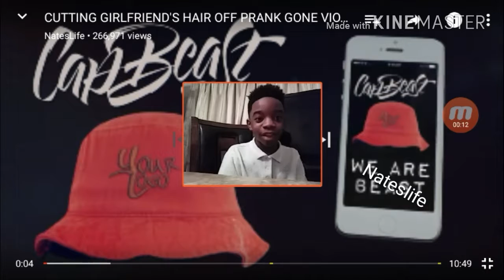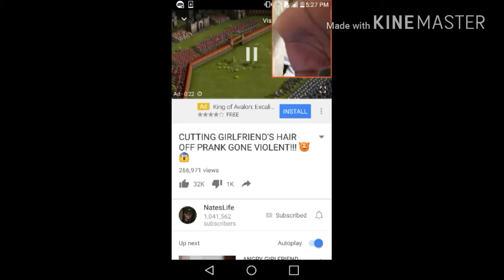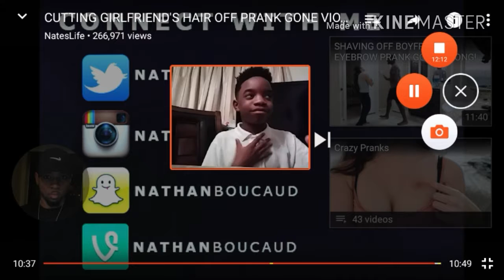Cutting girlfriend hair prank Nateslife reaction =SHE GOT MAD!!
WHAT IS UP YOU ALL WELCOME BACK TO ANOTHER VIDEO!!

This is a really crazy video she went crazy!!

Plzzzzzzzzzzzzzzzzzzz

Ill see you on my next video